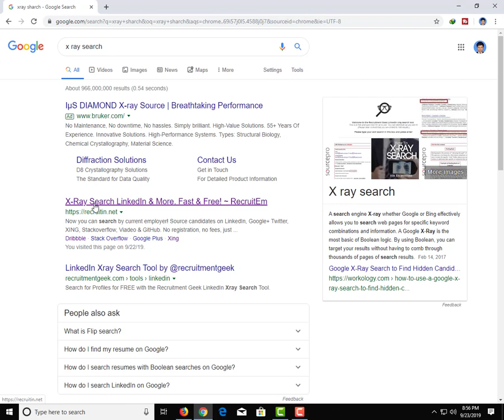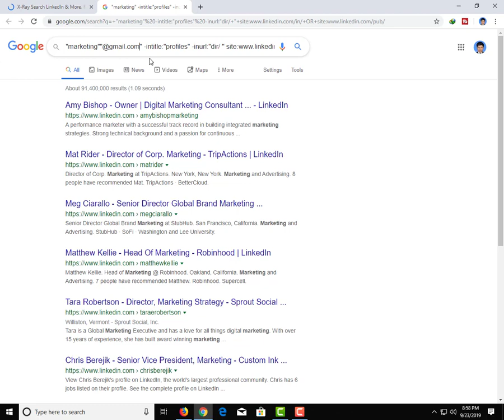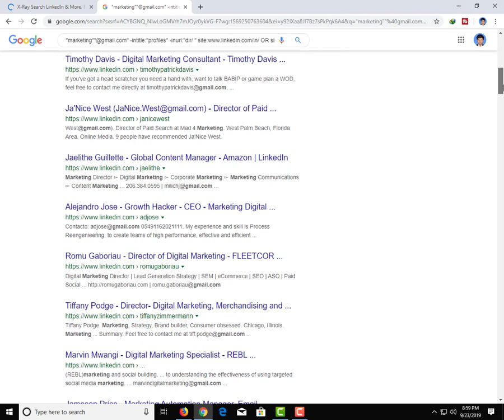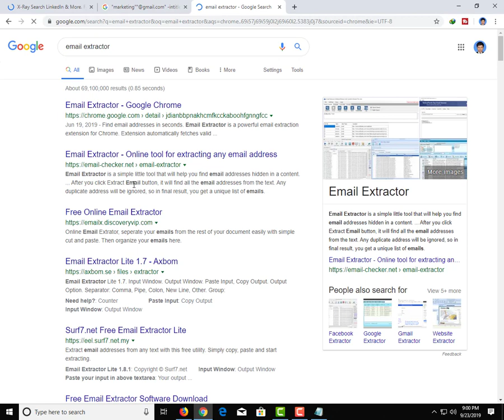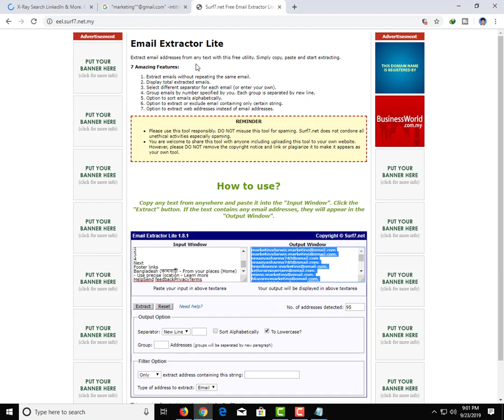How To Collect Targeted Emails From Google By Tech Play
How To Collect Targeted Emails From Google
Today I WIll Share Secret Method Lead extractor From Google Please See This Full Video